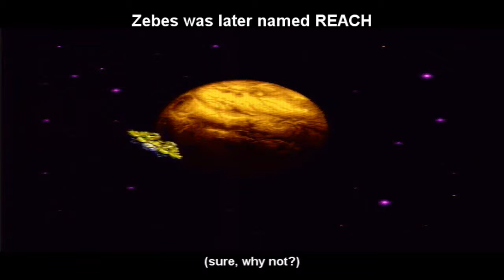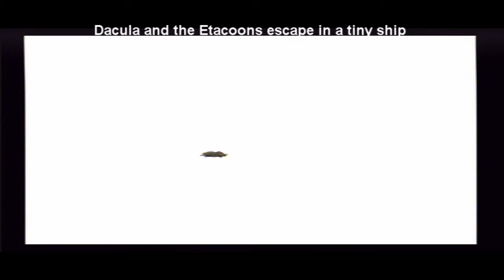SICxHALOtroid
I made this video for my own reasons. I've been gaming for over 20 years. I decided to infuse a classsic with a midway point and end it with HALO:Reach, a new game. the music is the original game soundtrack owned by nintendo. bungie and microsoft own halo.